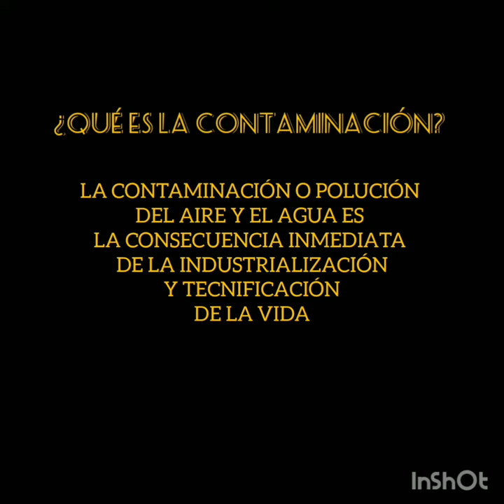¡TENEMOS QUE PARAR!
Se nos muestra cómo la contaminación es la consecuencia de la industrialización y tecnificación de la vida. Se nos invita a concienciarnos de este grave problema.

I.E.S J.B. PORCAR ESO
Festival de Clipmetrajes de Manos Unidas